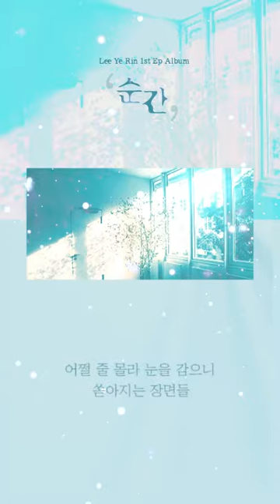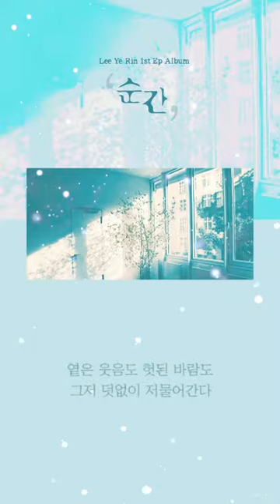[이예린] 순간 Lyrics 영상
여름밤 한강에 앉아 이어폰 끼고 들어볼래?